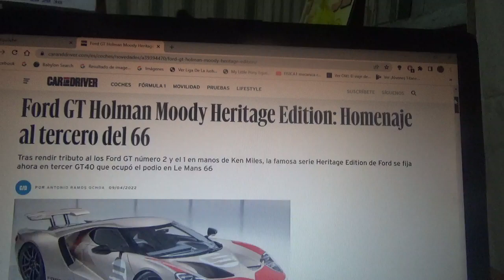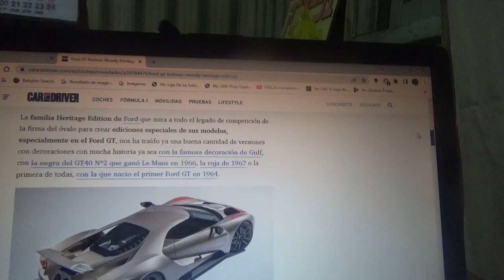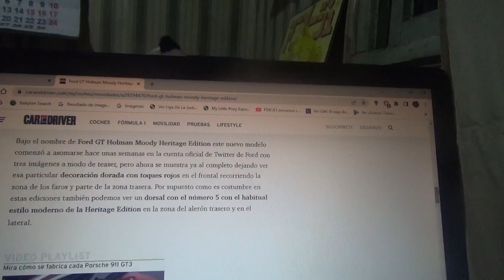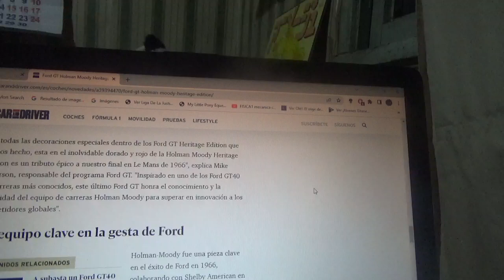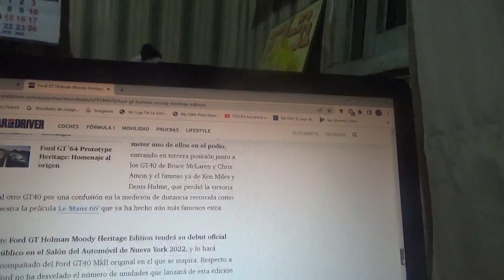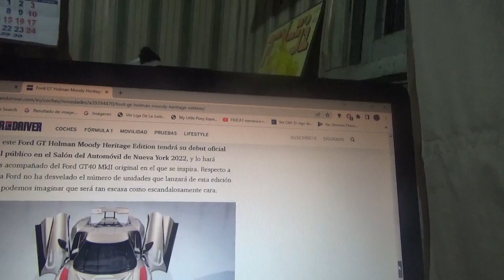Ford GT Holman Moody Heritage Edition información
En este vídeo les enseño sobre como será esta exclusiva versión del famoso superdeportivo de la marca automotriz multinacional del óvalo azul el cual rinde honores al 3er coche GT40 que cruzó la línea de meta en la versión 1966 de las 24 Horas de Le Mans(la cual como todos sabemos se recrea en la película de 2019 Ford v Ferrari)